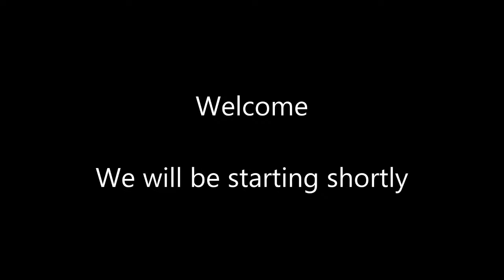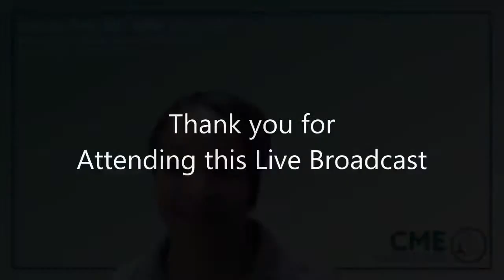Racial Disparities in Melanoma Care: Steps to Improve Care, hosted by Drs. Monica E. P…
Hosted by Drs. Monica Peek and Johnathan Goree.